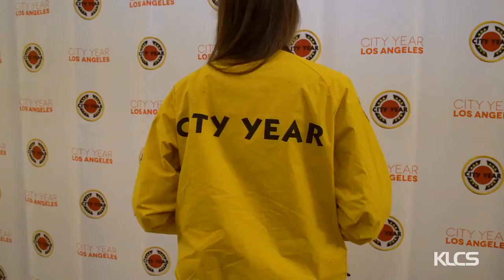City Year Los Angeles AmeriCorps Member Graduation 2018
City Year Los Angeles will celebrate the 270 AmeriCorps members who served as tutors and mentors to Los Angeles public school students during a graduation ceremony on June 7 at the Wilshire Ebell Theatre.

Shot by: Tony Perez & Eric Wong

Edited by: Eric Wong

At City Year, we believe that every child has the potential to succeed.

At the same time, we recognize that many children face obstacles that interfere with their ability to arrive at school every day ready to learn. More than 10 million children live in neighborhoods of concentrated poverty and are more than two times more likely to face adverse childhood experiences, including trauma and toxic stress. Nationally, students in these circumstances graduate high school at rates that are nearly 22 percentage points lower than their middle- and upper income peers.

Research shows that providing students with positive caring adult relationships at school, individualized academic supports and opportunities to develop social-emotional skills like self-management, optimistic thinking and decision making can keep students on track to high school graduation and adult success. Despite the often heroic efforts of teachers and administrators, schools in high poverty communities require additional capacity to provide students with the skills they need to become engaged citizens and productive members of the labor force.

At City Year, we partner with high need schools to help bridge the gap between what their students need and what schools are designed and resourced to provide. In doing so, we’re helping students succeed in school and in life.